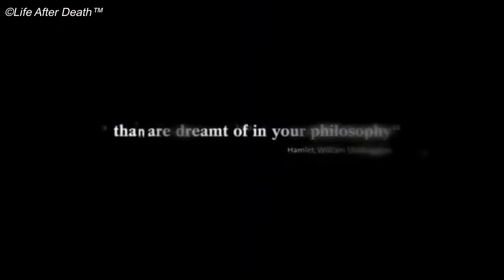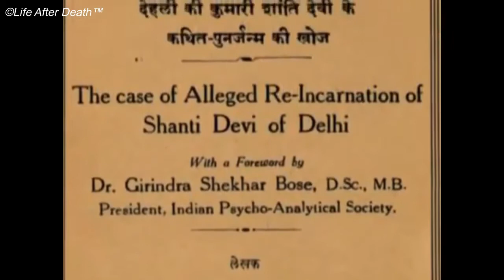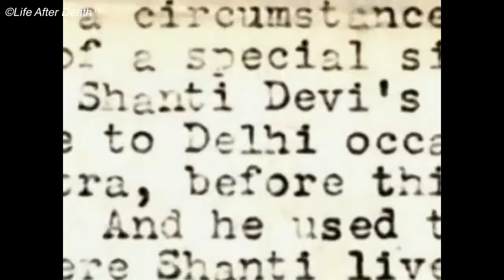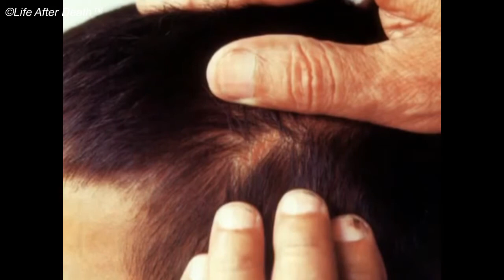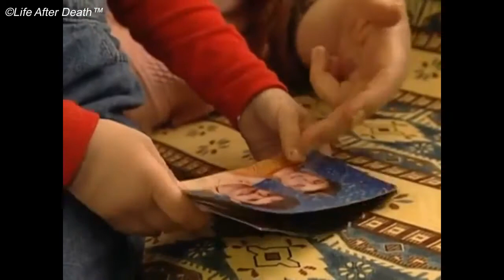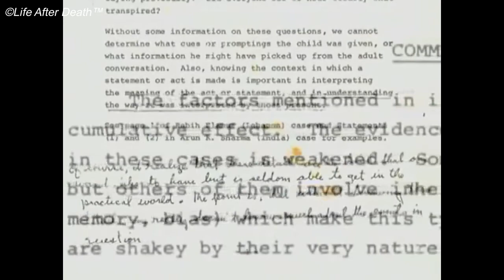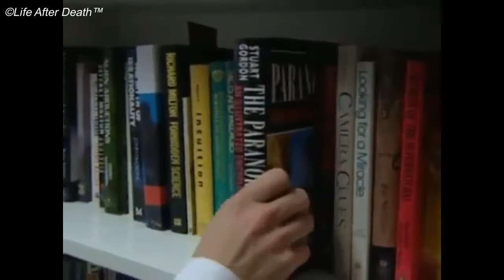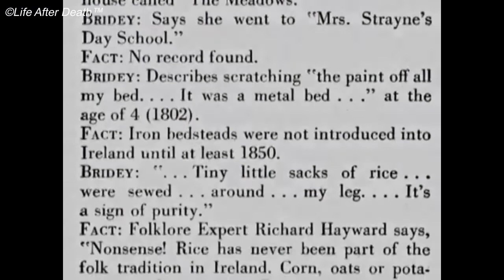The only proven Reincarnation Case | Rebirth of Shanti Devi | Full Documentary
The afterlife (also referred to as life after death or the world to come) is a purported existence in which the essential part of an individual's identity or their stream of consciousness continues to live after the death of their physical body. According to various ideas about the afterlife, the essential aspect of the individual that lives on after death may be some partial element, or the entire soul or spirit of an individual, which carries with it and may confer personal identity or, on the contrary nirvana. Belief in an afterlife is in contrast to the belief in oblivion after death.

In some views, this continued existence takes place in a spiritual realm, and in other popular views, the individual may be reborn into this world and begin the life cycle over again, likely with no memory of what they have done in the past. In this latter view, such rebirths and deaths may take place over and over again continuously until the individual gains entry to a spiritual realm or otherworld. Major views on the afterlife derive from religion, esotericism and metaphysics.

Some belief systems, such as those in the Abrahamic tradition, hold that the dead go to a specific place after death, as determined by God, or other divine judgment, based on their actions or beliefs during life. In contrast, in systems of reincarnation, such as those in the Indian religions, the nature of the continued existence is determined directly by the actions of the individual in the ended life.

Edited and Copyrighted by Life After Death™